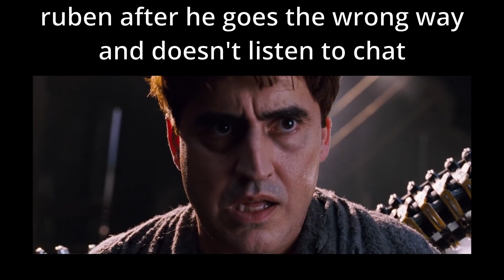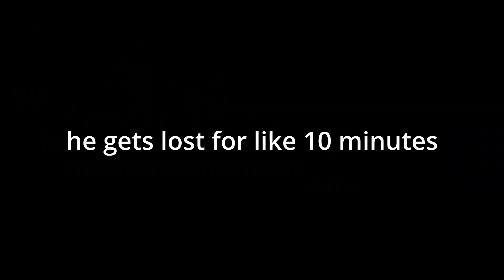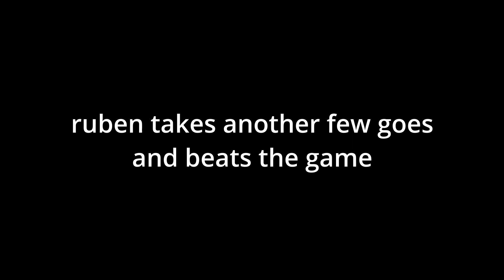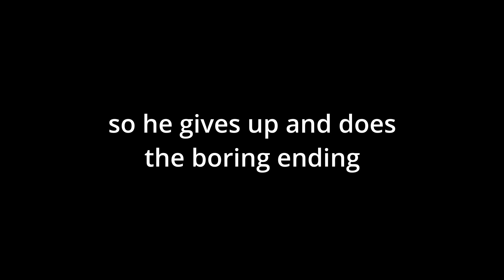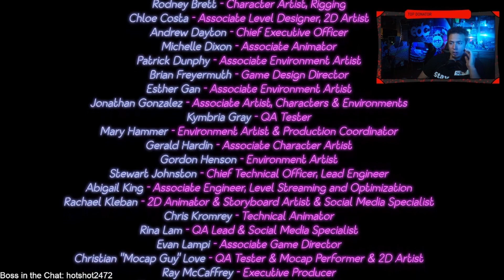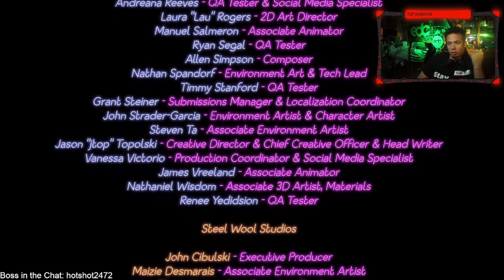Lets Play Rage Quit/ Try not to scream on FNAF Security Breach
So after not realizing my microphone was of for about 1 minutes we were able to play try not to scream / rage quit on Five Nights At Freddy's: Security Breach. Last time we played the game lagged at the Freddy upgrade Cylinder. Lucky this time there was no lagging or game crashing!

Once we finished Freddy's upgrade we were stuck because the vent would not open; however, after a couple of tries it opened! Proceeding with the game play we decided the logical next move was to play laser tag with Chica. Unfortunately, I was lost and stuck with Chica for about 30-45 minutes... Good news is I made it out :).

Next objective on the list was to get Chica some special Sause for Bonnies bowling ally. But like usual, I kept on getting clapped... Lucky I was able to give Chica the best meal and smashing of her robotic life span. Once she retaliated after smashing her and taking her beak the game decided to take a dump.

To continue we decided to spend 40 minute with the Dj. and took a total of 17 attempts due to Monty's glitch of flying across the map. Thankfully, we were able to pass that part and took Roxy's eyes! Once we were about to leave Freddy illustrated that he was unable to leave the Complex so we decided to stay and try to get Monty's claws. However, due to spending 40 minute on the maze I gave up and took the easy way out. Thus, Gregory died by Vanny's hands...

Hope all of you enjoy the video!

Click this link to stay ahead of the game with the streaming community